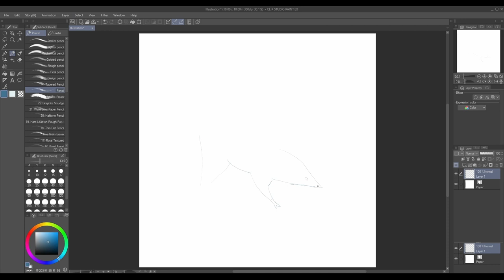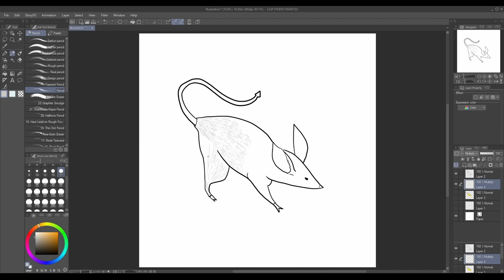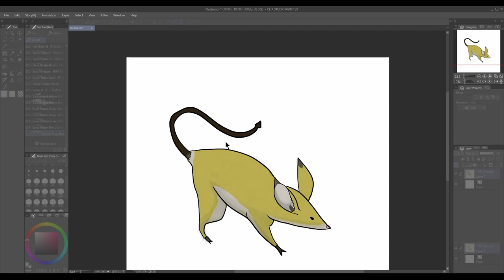Speed paint of a Wharf Rat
A Speed paint of Wharf Rat a monster found in Lower La Noscea.  The drawing process was done in clip studio paint.

Applications used in drawing the picture:
Application used in the video CLIP STUDIO PAINT PRO
Application used in the video CLIP STUDIO PAINT EX

Tools used to record the video:
ZealSound Microphone Stand
FIFINE Gaming PC USB Microphone: